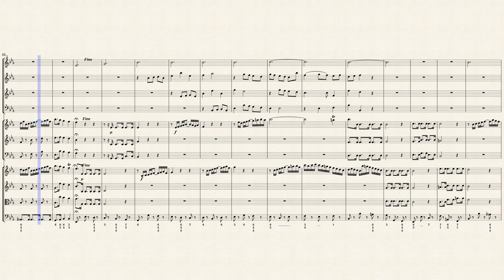Bach, J. S. _ Wachet auf, ruft uns die Stimme BWV 140.1 [4 Rec, 2 Ob, Bsn, Strings]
Arr. by : Ramon Casadesus-Masanell
Chorus: Wachet auf, ruft uns die Stimme, BWV 140.1
from Cantata : Wachet auf, ruft uns die Stimme, BWV 140
Transposed for 4 Recorders, Ob, Bsn and Strings